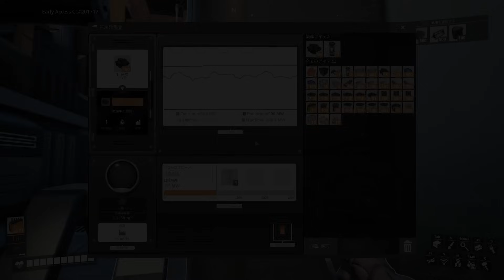＃7 今のままではいけないと思います だからこそ工場は今のままではいけないと思っている【ゆっくりSATISFACTORY】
想定外の事態が連続したことで長らく本腰を入れて着手できなかった拠点の大改築。複雑化する今後の工場ラインに対応するため、これまでの簡易拠点を完全にぶっ壊してより洗練された大規模な工場を作っていく。なお本パートのプレイ時間は7時間。

・望郷性シグナル
・再会の誓い